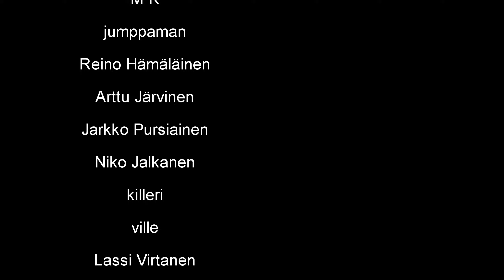Jäin kiinni Ruscon Varastamisesta | My Summer Bimmer Osa 5